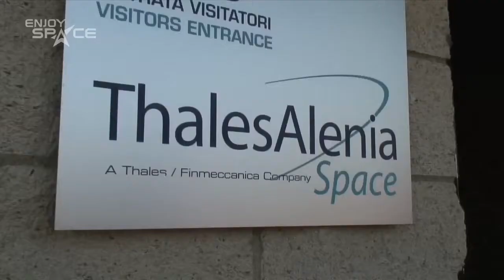L'ISS en direct de Turin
Enjoy Space vous ouvre les portes de Thales Alenia Space à Turin en Italie où sont fabriqués les modules pressurisés des cargos automatiques européens ATV qui desservent la Station Spatiale Internationale.